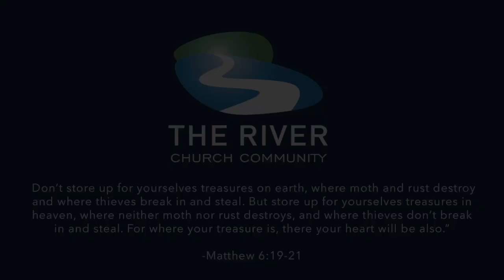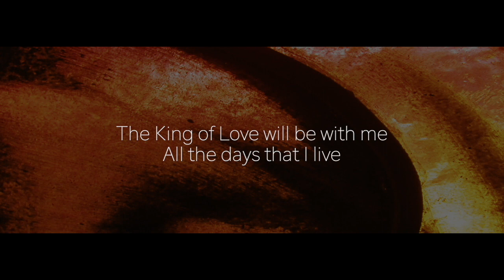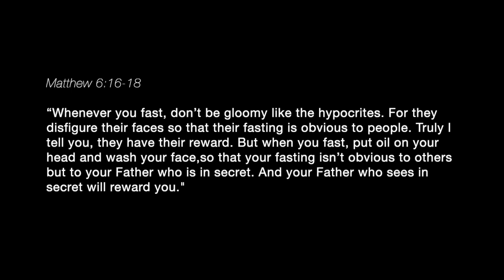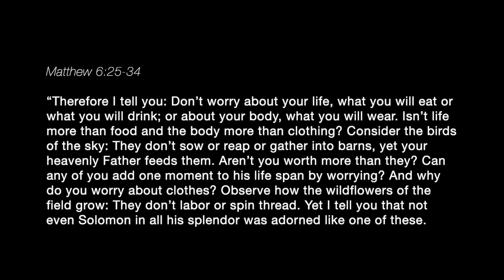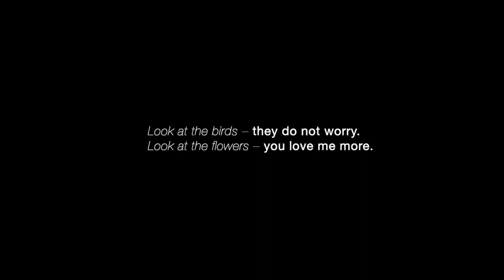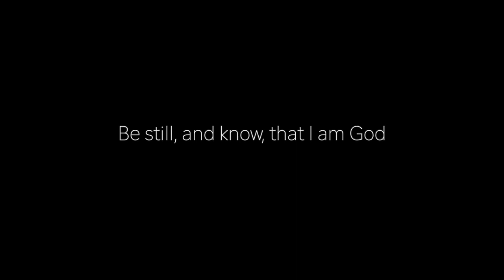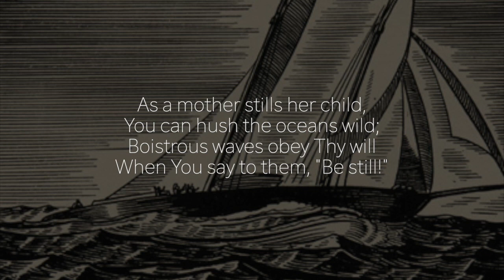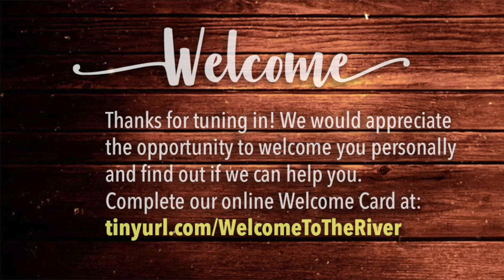The River - True North: Do Not Worry | October 8, 2023